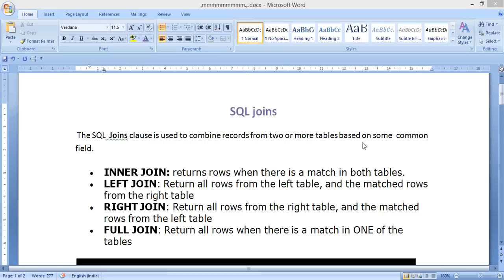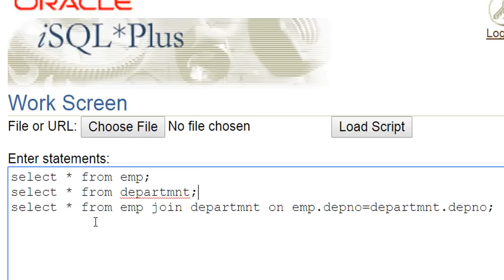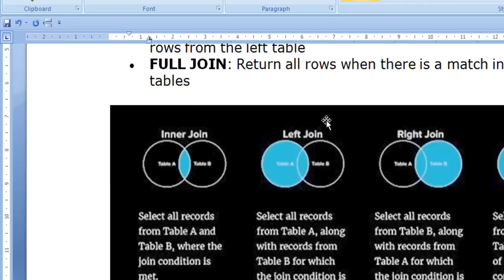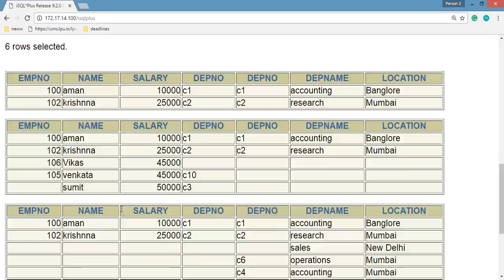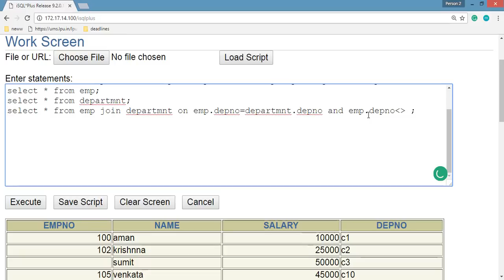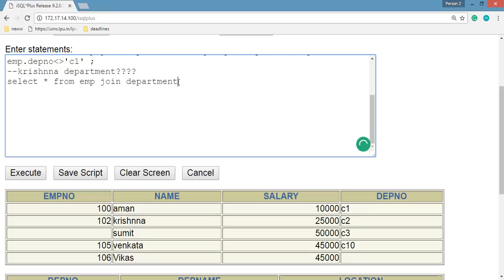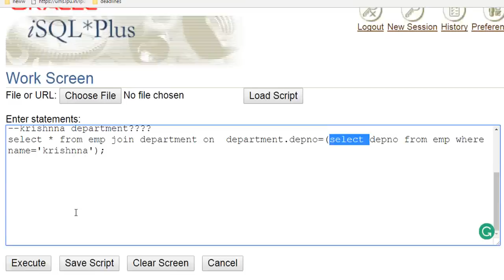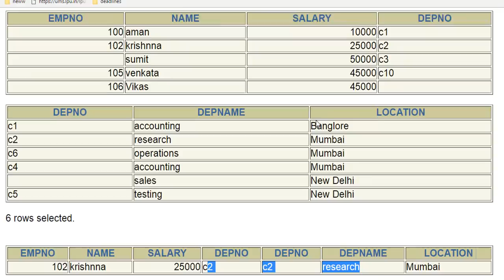joins in SQL with examples [hindi]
This video explains what are joins and types of joins with the help of examples.